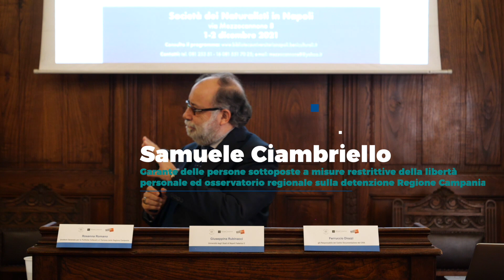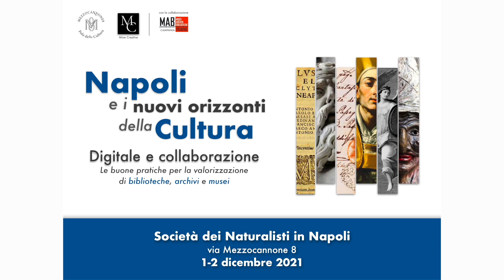La cultura libera. Il diritto allo studio per i diversamente liberi di Samuele Ciambriello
Sessione mattutina del 2 dicembre 2021. Collaborazione e innovazione. Stato dell'arte.
Napoli e i nuovi orizzonti della cultura. Digitale e collaborazione: le buone pratiche per la valorizzazione di biblioteche, archivi e musei".
Convegno organizzato dal Polo della Cultura “Mezzocannone 8”,  in collaborazione con l’Associazione culturale “MineCreative”